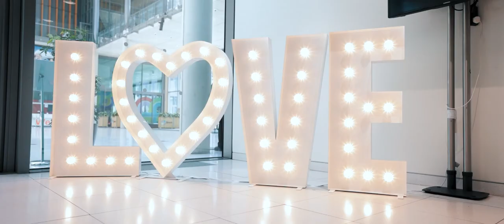Opeyemi & Curtis - Brent Civic Centre Wedding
for Wedding Photography & Videography Enquiries

A big congratulations goes to Opeyemi & Curtis on their wedding.

this event was filmed at:
Brent Civic Centre